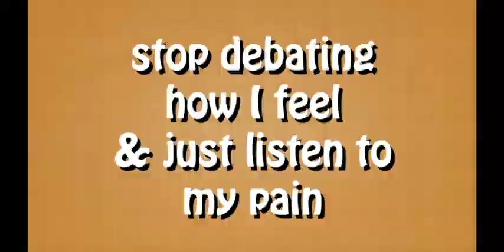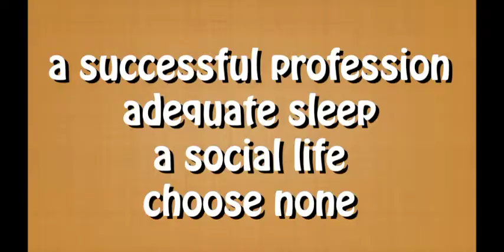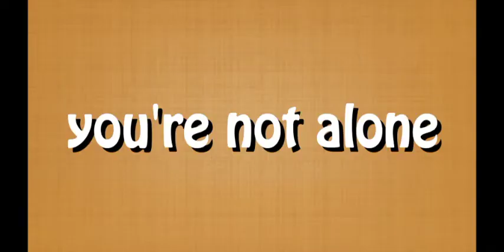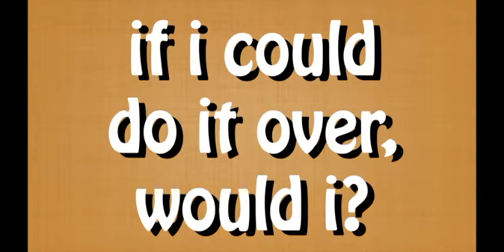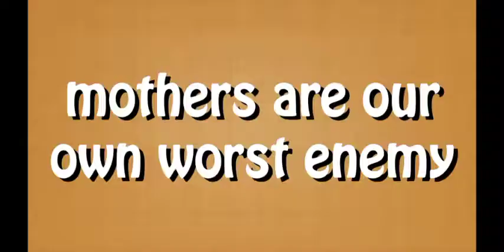welcome to parenthood, all joy & no fun, the crazy truth 🤱🍼👶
The transition into parenthood is rough. Here is some insight so you are better prepared for the battle that is to come. This is my experience of motherhood but really the flaws in society that let parents down. Good luck!

If you liked this video, share with yo crew as I’m not on social media, and I’m desperate for subscribers. 😅

Please be nice in the comments, lol. If you’re trying to hurt me, you will succeed.